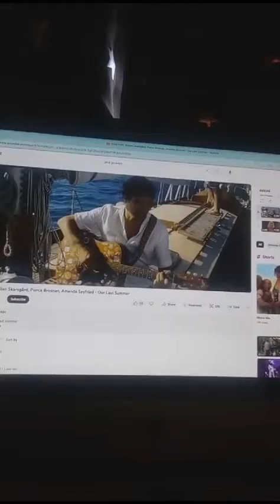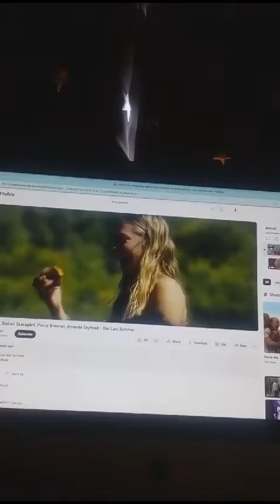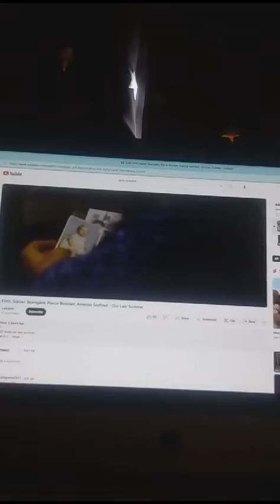Our last summer